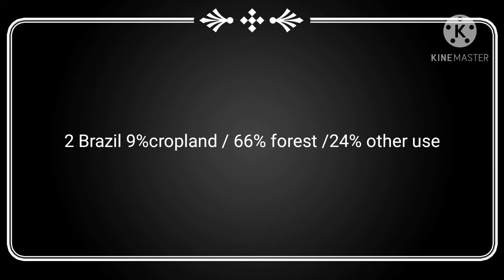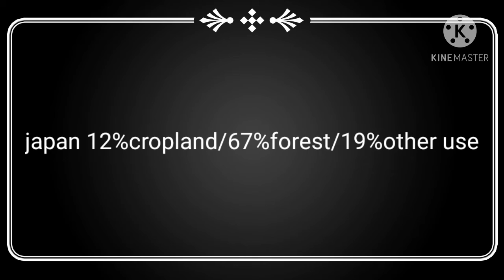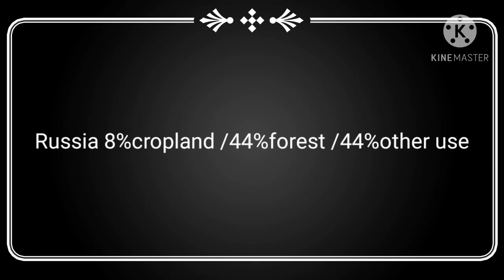the land using in world/दुनिया की उपयोगी जमिन🌍🌍